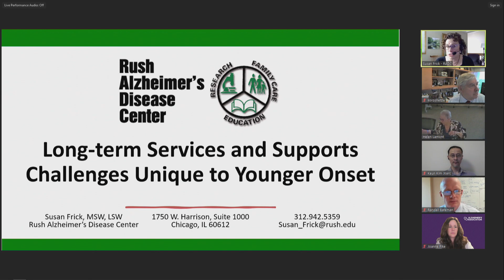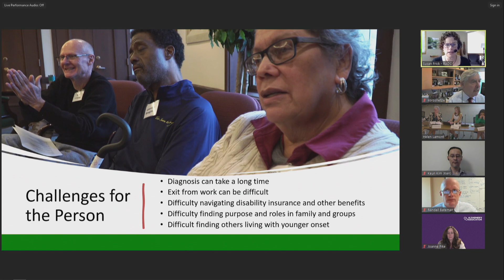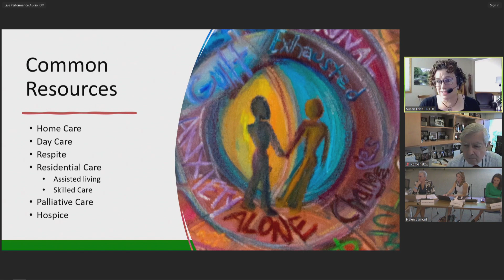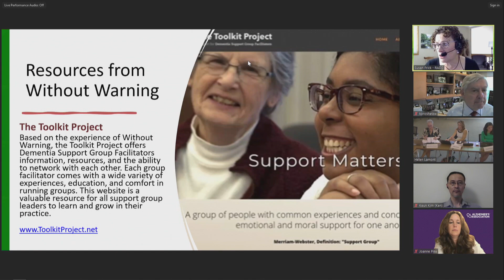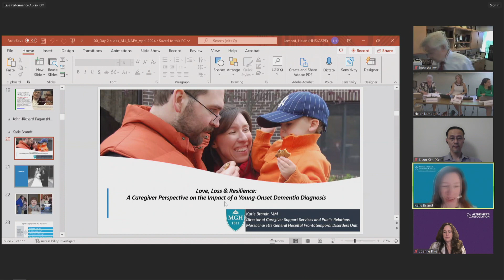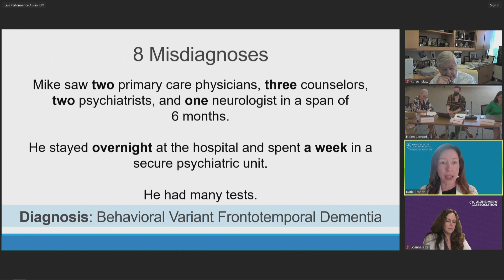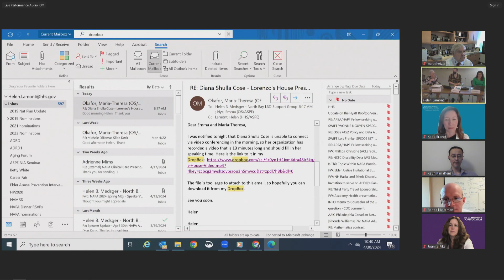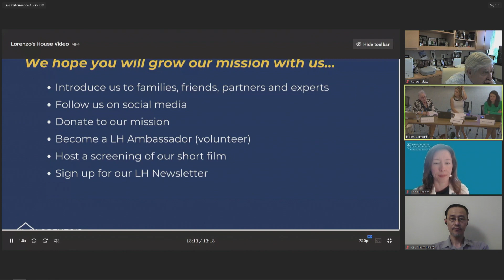April 2024 Meeting of the Advisory Council on Alzheimer’s Research, Care, and Services | 4.30.24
During the meeting on April 29 and April 30, 2024, the Advisory Council will hear updates from federal agencies on activities during the last quarter and from panels organized by the clinical care and long-term services and supports subcommittees. On the first day, presenters will discuss care and navigation across healthcare settings from post-diagnosis through advanced disease. The panels on the second day will focus on challenges with long-term services and supports for people with young-onset dementia and their care partners/families, as well as challenges with dementia among aging populations experiencing homelessness or incarceration.